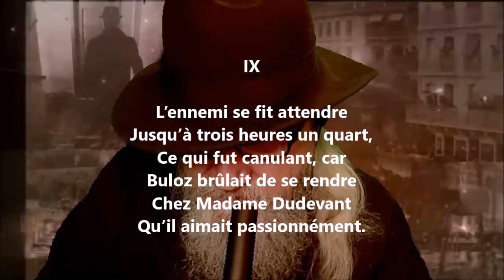Complainte sur le fameux duel IX - Alfred de Musset lu par Yvon Jean